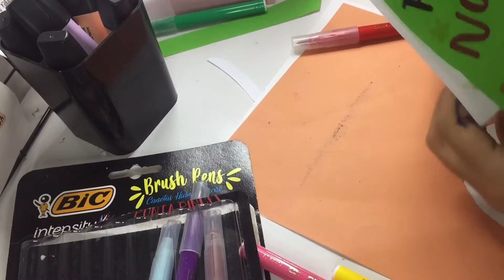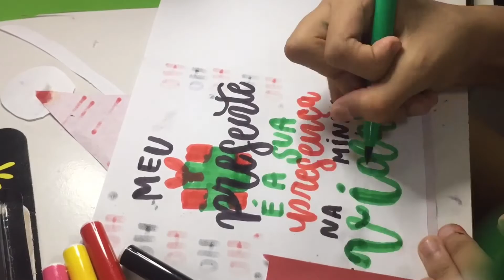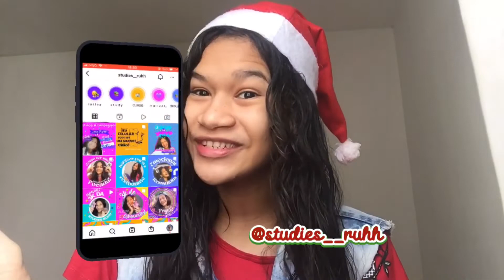Como fazer cartãozinhos de natal🎄💗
Oiii meus estudantes, no vídeo de hoje irei mostrar para vocês 3 ideias de cartãozinhos para presentear uma pessoa especial nesse natal!🎅🏻❤️Espero que gostem do vídeo 💜

MEU STUDYGRAM:📲
e deixa o seu comentário! ✅

até o próximo videoo😘